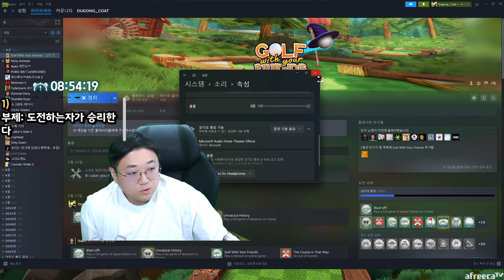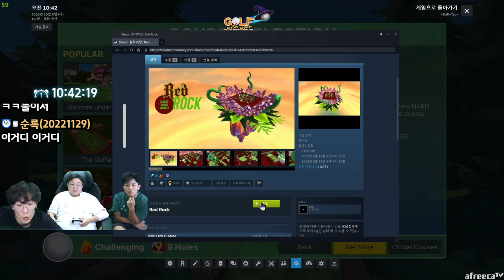돌아온 초 하이텐션 골프게임 ㅋㅋㅋㅋㅋㅋ 꼭 보세요 (23.10.04-7)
[음원출처]